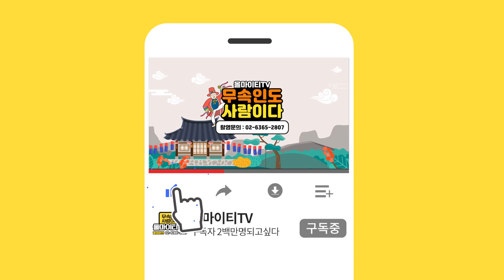상갓집, 장례식당 다녀온 후 이것만은 꼭 하세요 제발~ /초간단 상문비방 상갓집비방 [연화아씨]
자막

★대표블로그★
-올마이티TV